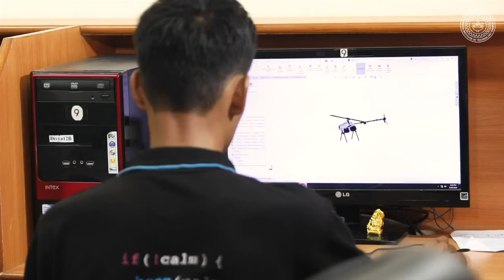Chinook Like Tandem Rotor Drone Helicopter From IIT Kanpur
EndureAir Tandem Rotor Drone looks like a miniature version of Boeing’s CH-47 Chinook, the twin-rotor helicopter, the miniature prototype can carry more or less 10kgs of cargo, While crews tell the pilot less chopper where to fly, it uses its own on-board computers, The software is precise enough for the drone to land on uneven terrain. It also means the unmanned aircraft can continue to fly even if an enemy force jams or interrupts the GPS signal, IndianArmy, BSF & UttarPradeshPolice have shown Interest towards An Team EndureAir IIT Kanpur-college-project.